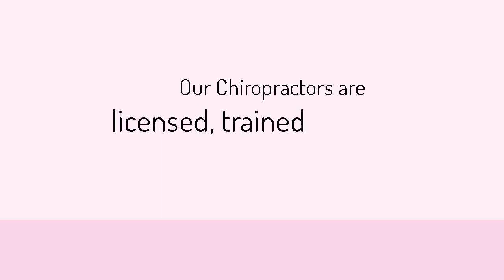Minneapolis Chiropractor - StoneBridge Chiropractic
StoneBridge Chiropractic
1300 East 66th Street #100
Richfield, Minnesota 55423

We are proud to offer a wide range of comprehensive services to meet the needs of adults, seniors, and pediatric patients. Our team of professional chiropractors specialize in providing personalized, attentive and individualized care. We offer chiropractic services in Richfield, MN since 2017

We are committed as primary healthcare professionals to help our clients resume their lifelong pursuit of health, fitness, and well-being.

We take a goal-oriented approach to healing. Whatever your goals might be we want to help you achieve them

We’ll provide hands-on treatment in the office and education you can take home with you, enabling you to become an active participant in your recovery and future physical health.

Our two doctors have a combined 10 years of clinical experience and a shared passion for helping our community stay active.
Chiropractor Richfield MN
Chiropractor Edina MN
Chiropractor Bloomington MN
Chiropractor Minneapolis MN
Chiropractor Eagan MN
Chiropractor Near Me Eagan MN
Chiropractor Near Me Richfield MN
Chiropractor Near Me Edina MN
Chiropractor Near Me Bloomington MN
Chiropractor Near Me Minneapolis MN
Chiropractor Lower Back Pain Eagan MN
Chiropractor Lower Back Pain Richfield MN
Chiropractor Lower Back Pain Edina MN
Chiropractor Lower Back Pain Bloomington MN
Chiropractor Lower Back Pain Minneapolis MN
Chiropractor For Lower Back Pain Eagan MN
Chiropractor For Lower Back Pain Richfield MN
Chiropractor For Lower Back Pain Edina MN
Chiropractor For Lower Back Pain Bloomington MN
Chiropractor For Lower Back Pain Minneapolis MN
Chiropractor Kids Eagan MN
Chiropractor Kids Richfield MN
Chiropractor Kids Edina MN
Chiropractor Kids Bloomington MN
Chiropractor Kids Minneapolis MN
Chiropractor For Kids Eagan MN
Chiropractor For Kids Richfield MN
Chiropractor For Kids Edina MN
Chiropractor For Kids Bloomington MN
Chiropractor For Kids Minneapolis MN